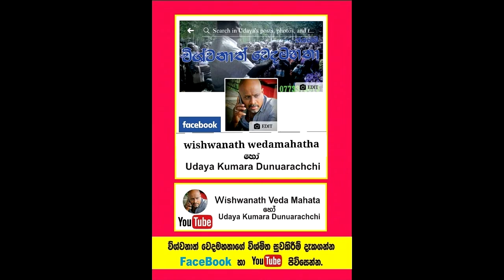අවුරුදු අටක් බිහිරි පියාට තප්පර විස්සෙන් ඇසීම දුන් විශ්මකර්ම වෙදකම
Social service
අවුරුදු අටක් බිහිරිව සිටි අයෙකුට තප්පර විස්සකින් ඇසීම ලබාදුන් අවස්තාව.

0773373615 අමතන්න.